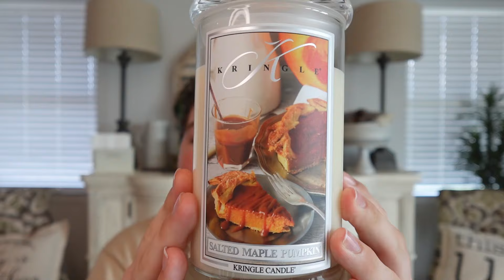Kringle & Country Fall 2024 First Sniff Impressions!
Kringle & Country Candle Fall 2024 First Sniff Impressions! Hey friends! Happy Wednesday! The Kringle & Country Candle Fall 2024 collection is almost here! Today let's dive into all 12 brand new scents while I give my first sniff impressions. These are launching on Thursday, July 11th at noon EST. You can use code CONNOR15 to save 15% off (this is an affiliate code that I make revenue from, only use if you are comfortable). Also a big thanks to Kringle for allowing me to preorder these candles prior to the launch.

NOTES & DESCRIPTIONS

Bourbon Apple & Oud - The irresistible allure of gently spiced bourbon wraps around crisp, golden apple and warm, peppered woods enhanced with sweet tonka and sugared amber.
Top: Apple, Wood Mid: Bourbon, Sweet Base: Tonka, Amber

Almond Butter Cookie - Decadent notes of creamy pumpkin puree blend with a shot of rich amaretto and sugared almond laced with golden hints of maple-infused buttercream.
Top: Sweet, Vanilla Mid: Almond, Pumpkin Base: Maple, Amaretto

Kittens & Cashmere - Crisp, frosty air blankets aromatic greenery, vibrant fir needle, and ice-dusted eucalyptus blended with soft hints of ambered woods, shimmering spearmint, and snowy white musk.
Top: Ozone, Green, herbal Mid: Fir Needle, Eucalyptus Mint Base: Herbal, Amber Musk

Glazed Berry Scone - Blissful notes of sweet, dried cranberries blend into a taste--tempting fusion of warm pastry sprinkled with soft oats, rich walnuts, and maple sugar.
Top: Berry, Soft Spice Mid: Pastry, Cranberry Base: Sweet, Maple

Maple Woods - Golden leaves and warm, glowing amber are enriched with sweet maple sugar and tender orange flower nestled against a base of wooded moss and smooth aspen.
Top: Sweet, Maple Mid: Wood, Floral Base: Amber, Citrus

Merlot Vines - Soft white oak wrapped in glittering tones of red grapes and rich merlot berries accented with delicate touches of red rose.
Top: Currant, Grape Mid: Rose, Berry Base: Wood, Musk

Pumpkin Rum Toddy - Irresistible buttery rum and gooey, golden honey mingle with invigorating fresh mulling spices, gleaming citrus, and soft pumpkin.
Top: Pumpkin Spice, Citrus Mid: Rum, Fruit Base: Butter, Vanilla

Pinecones & Pomander - Radiant, gleaming citron and sparkling tangerine zest combine with crisp tones of freshly cut juniper and shimmering white currant.
Top: Juniper, Citrus Mid: Fir Needles, Citron Zest Base: Currant, Musk

Salted Maple Pumpkin - Lush harvest pumpkin puree infused with the yummy essence of rich, buttery maple and chewy toffee bits warmed with soft cinnamon and ground nutmeg.
Top: Sweet, Spice Mid: Maple, Butter Base: Cinnamon, Vanilla

Praline Buttercream - Sweet, glimmering aspects of sparkling, caramelized sugar combine with creamy butter, gently toasted pecans, and gooey drizzles of rich, golden caramel.
Top: Caramel, Pecan Mid: Brown Sugar, Butter Base: Nut, Vanilla

Warm & Toasty - Gooey, gently toasted marshmallow layers irresistible notes of golden burnt sugar, billowing woodsmoke, earthy patchouli, and crushed cedar.
Top: Cedar, Smoke Mid: Sweet, Marshmallow Base: Amber, Sugar

White Birch & Rain - Cool frosted lavender buds join crisp white birch bark lifted with aromatic silver dollar eucalyptus and dewy greens.
Top: Herbal, Cool Mid: Eucalyptus, Lavender Base: Musk, Mint

*Anything sent in PR will always have a disclaimer in both the video and description box*